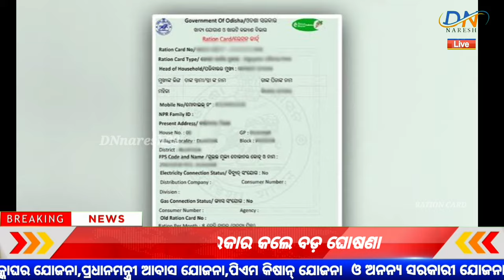ରାସନ କାର୍ଡ ନୂଆ ସୁବିଧା | Ration Card New Update Odisha 2024 | Ration Card New Benefits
Ration Card New Member Add in Odisha